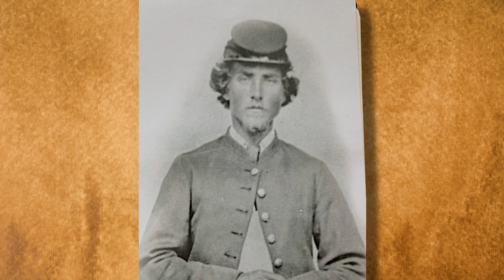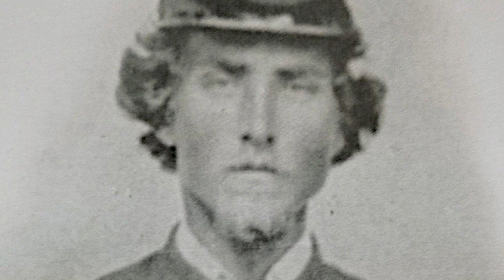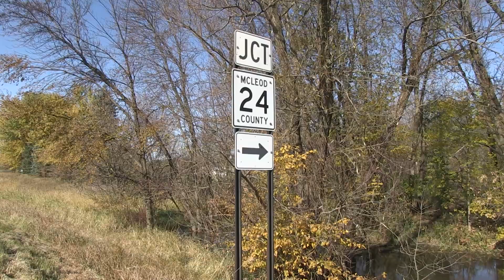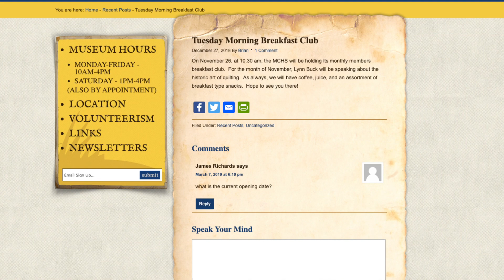History Quest: Koniska & Henry Abbott